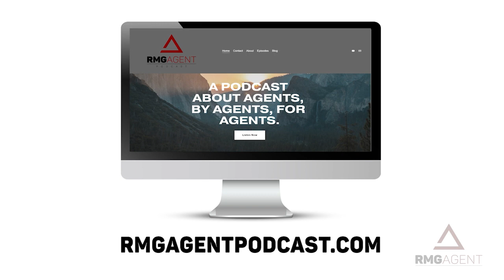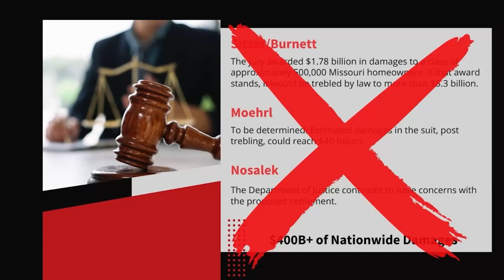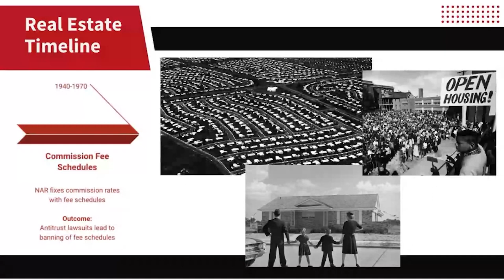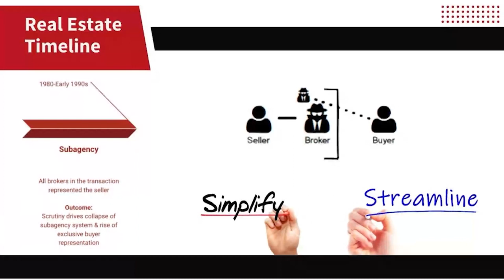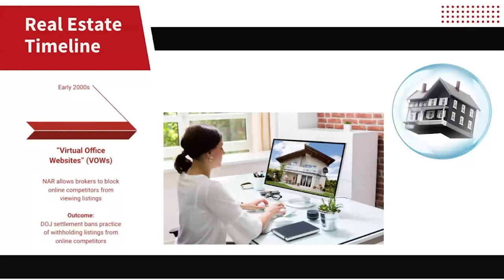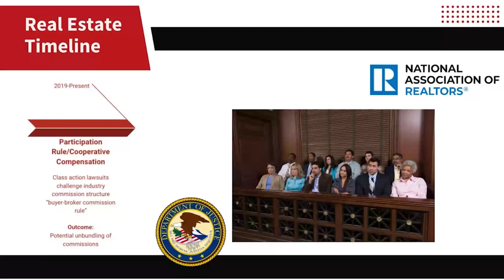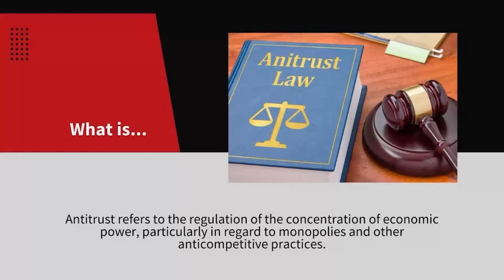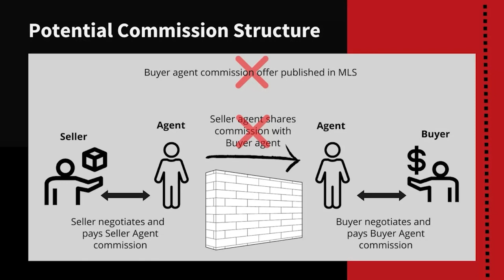Bonus Episode - DOJ vs NAR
The conversation in our industry is getting heated over the recent Department of Justice ruling over the NAR.  Reed and Jake take a look into the history of the DOJ vs. NAR to get clarity on where the real estate market is heading and what you can do about it. As always, DON'T PANIC! and tune in to get the strategies and tactics you need to navigate these coming changes.